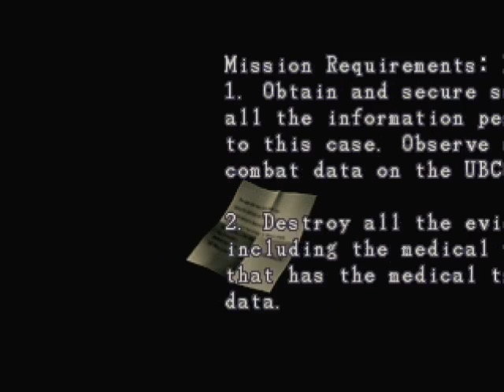Let's Play Resident Evil 3 Nemesis [Blind][German] - 23 - versagt...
naja.. shit happens